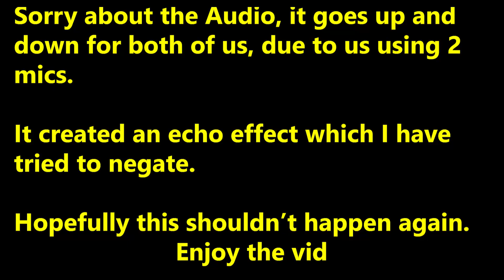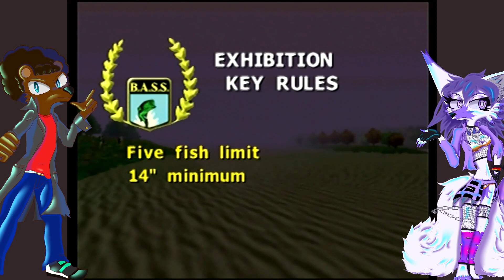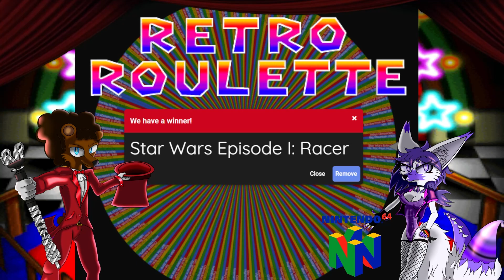afrobears & WhiteKitsu || Retro Roulette || N64 #1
It's wheel time and it has chosen N64.

Message for Viewers: We used 2 microphones for this and we got a horrible echo effect, I tried to negate the echo as much as possible.

Games & Timecodes:
Intro = 00:00
BassMasters 2000 = 0:52
NFL Blitz: Special Edition = 6:55
Star Wars Episode 1 Racer = 15:26
Like, Comment & Subscribe = 22:30

Equipment Used:
Elgato HD60 S
OBS
2 FDUCE Microphones

Character Art Done by WhiteKitsu Characters Copyrighted By afrobears & WhiteKitsu

Amazing Thumbnail done by WhiteKitsu

Added Stuff to Thumbnail done by afrobears